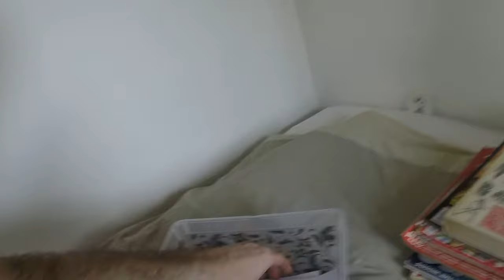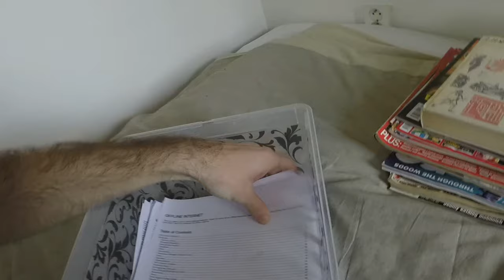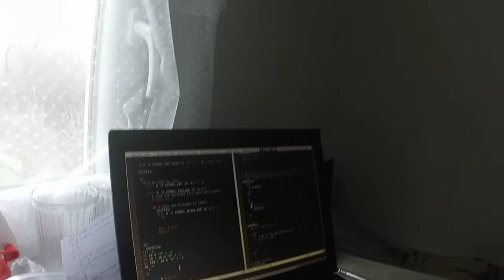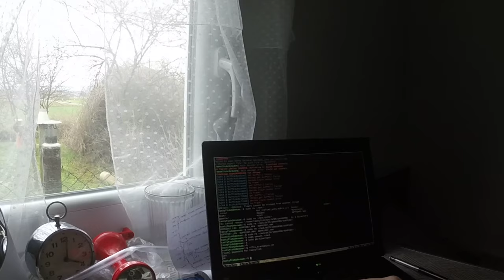my suckless caravan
quick cringe video I made, enjoy

released under CC0 1.0, public domain

youtube sux